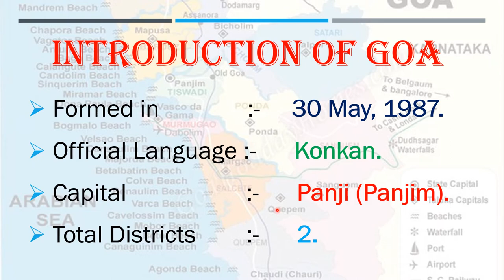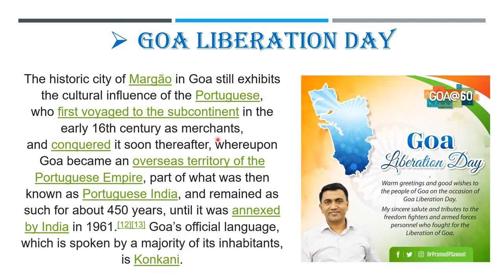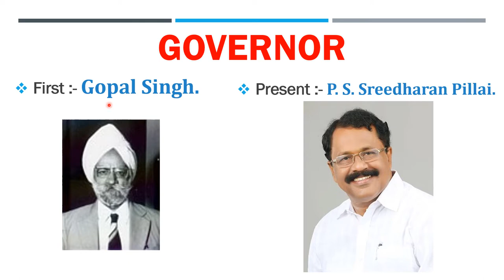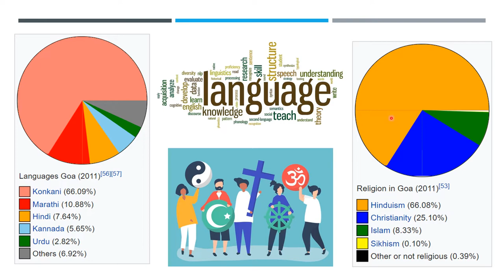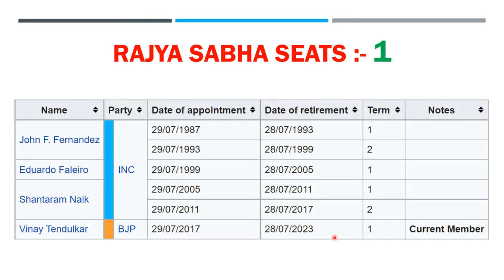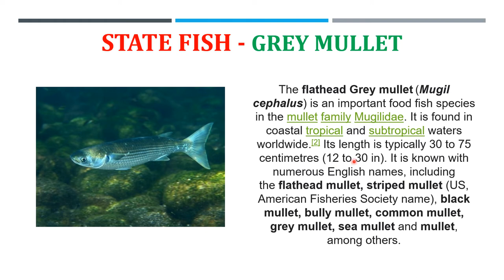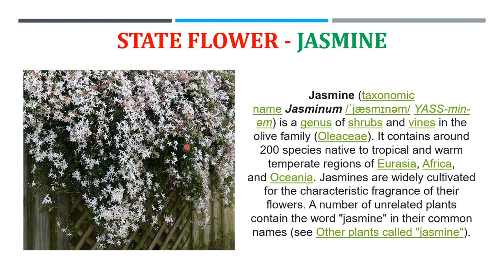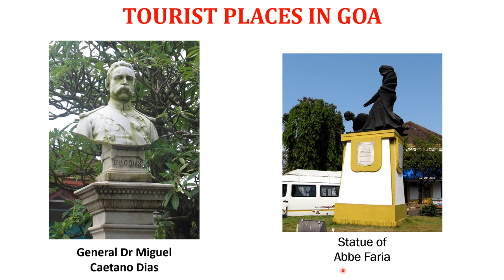GOA - "The Smallest State of INDIA🇮🇳"👍.UPSC SSC Banking Exams Goa General Knowledge India🇮🇳.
This video is about GOA - "The Smallest State of INDIA🇮🇳"👍 which is very-very important for Exams of the Students 👍.

STAY SAFE 💝.

STAY HEALTHY 💖.